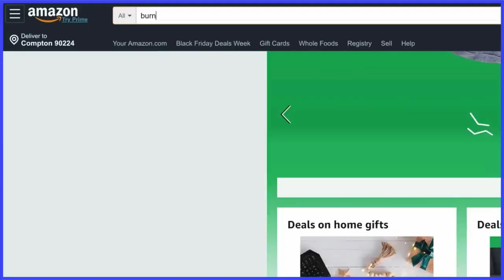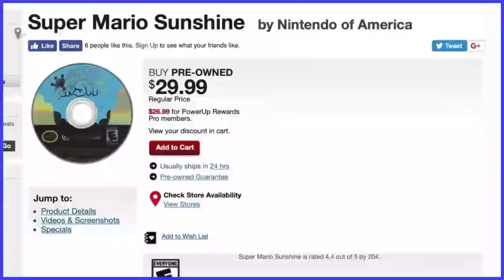Scott The Woz's "Game Stores", but every time they say "game", it speeds up